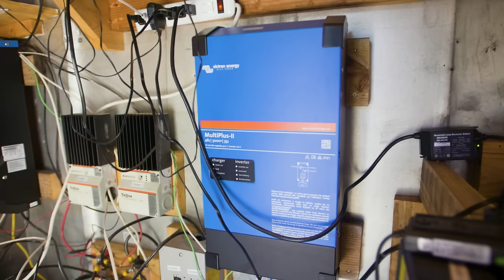De un cobertizo a una pequeña casa: una transformación sorprendente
DESCRIPCIÓN DEL VÍDEO:

Construir una casa desde cero puede ser una tarea desalentadora, pero para Marlena y Eugene fue una aventura en la que valió la pena cada desafío. Con pasión por reutilizar materiales y un compromiso con la sostenibilidad, se embarcaron en la creación de un hogar único que refleja su amor por la naturaleza y la simplicidad. La historia de Marlena y Eugene comenzó en 2016 cuando se conocieron y rápidamente descubrieron un sueño compartido de vivir fuera de la red. Eugene, que ya vivía en una choza en el bosque, inspiró a Marlena con su estilo de vida rústico. Juntos, decidieron asumir el desafío de construir su propia casa, utilizando materiales que pudieran encontrar, reutilizar o intercambiar.

Su pequeña pero eficiente cocina es un perfecto ejemplo de su ingenio. Con una nevera grande, un fregadero profundo y una estufa de propano, esta cocina, a pesar de ser compacta, satisface perfectamente sus necesidades. La encimera Butcher Block, una pieza preciada de la casa del abuelo de Marlena en Mississippi, agrega un toque de historia familiar a su espacio. El ingenio de la pareja es evidente en cada detalle, desde los paneles de cerca reutilizados que se usan para los gabinetes hasta las perillas de las puertas antiguas recuperadas de un montón de basura.

La sala de estar fue el primer espacio que Eugene construyó completamente a mano, sin herramientas eléctricas, ya que en ese momento estaban completamente fuera de la red eléctrica. El suelo, elaborado con madera reutilizada de un antiguo gimnasio, y la estufa de leña, regalo de un cliente, resaltan su compromiso de crear un hogar acogedor y autosuficiente. A medida que su sistema de energía solar se expandió, pudieron instalar un aire acondicionado mini-split, una adición muy necesaria por el calor de Texas.

En su baño, la pareja instaló un sistema de inodoro de abono seco, lo que refleja su dedicación a la conservación del agua. El baño también cuenta con una ducha única con piso de roca, lo que aumenta el encanto rústico de su hogar. Toda la casa funciona con un sistema solar que Eugene instaló meticulosamente, con baterías reutilizadas de vehículos eléctricos y agua filtrada a través de un sistema de filtración integral para garantizar la pureza.

Una de las características más destacadas de su casa es la terraza de la azotea, que ofrece impresionantes vistas de Texas Hill Country. Este espacio es un testimonio de su amor por la naturaleza y su deseo de vivir armoniosamente dentro de ella. La terraza, construida con materiales sobrantes de diversos proyectos, es un lugar perfecto para relajarse y disfrutar del paisaje.

El viaje de Marlena y Eugene es un testimonio del poder de la creatividad, el ingenio y la voluntad de aceptar la imperfección. Su hogar, construido con amor y determinación, es más que una simple casa: es un reflejo de sus valores y su compromiso de vivir de forma sencilla y sostenible. Hoy, comparten su espacio con los huéspedes a través de su Hill Country Nature Retreat, invitando a otros a experimentar la belleza y la tranquilidad de la vida que han construido juntos.